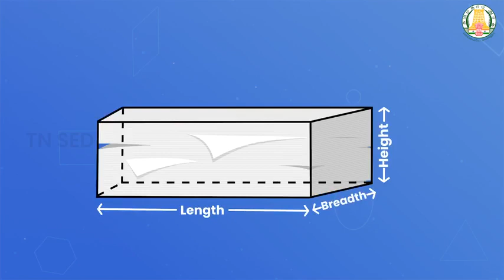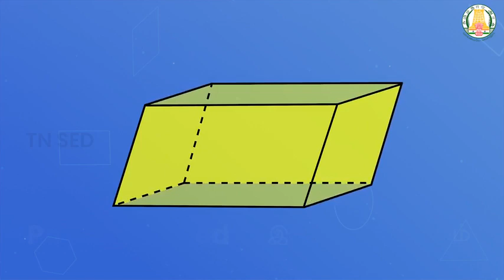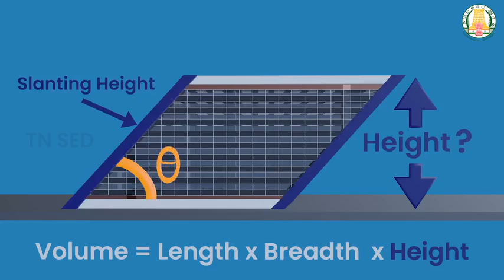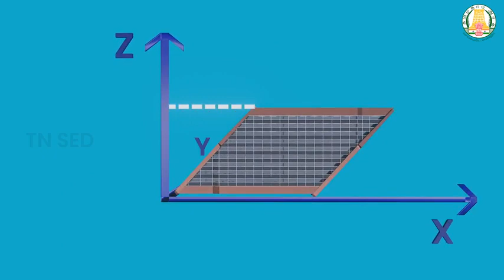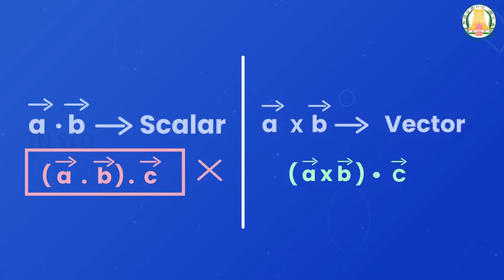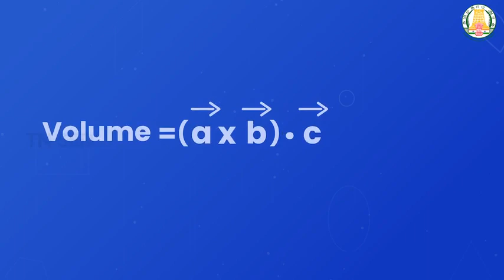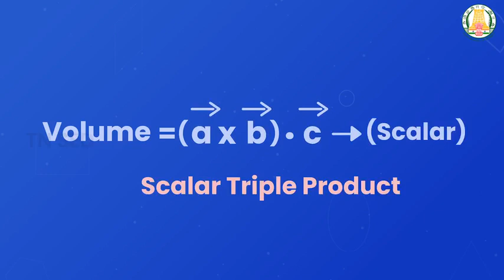Applications of Vector Algebra I 12 I Mathematics I Scalar Triple Product